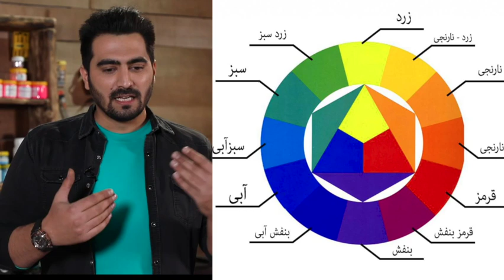زردی رزین اپوکسی و راههای پیشگیری از زردی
ویدیو کامل و به زبان ساده زردی رزین از سری مجم.عه آموزشی استادشو (پرن اپوکسی) با احسان طاهری
در این ویدیو به چرایی زرد شدن قطعات رزینی و رزینهای استاندارد و راههای مقابله با زردی می پردازیم.
شما عزیزان می توانید برای تهیه پکیج کامل این آموزشها (شامل ۵۰ درس) از طریق ویسایت پرن اپوکسی اقدام فرمایید
همچنین برای تهیه مواد اولیه مرغوب و استانداردنیز به وبسایتمان سر بزنید